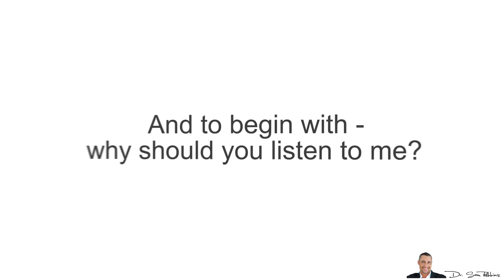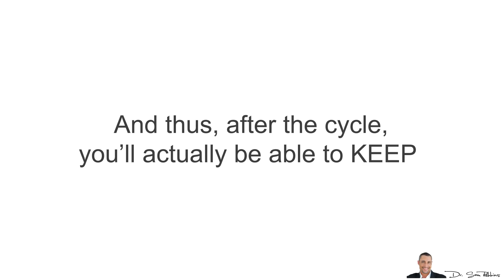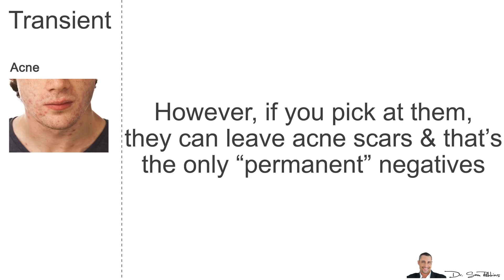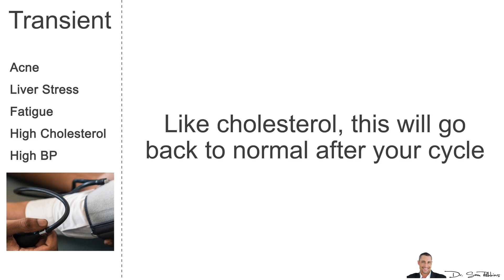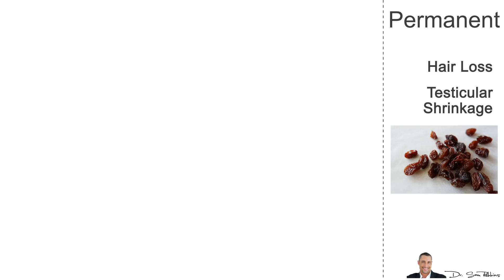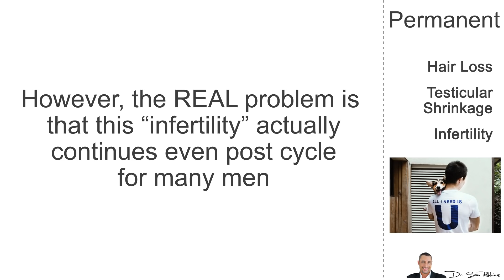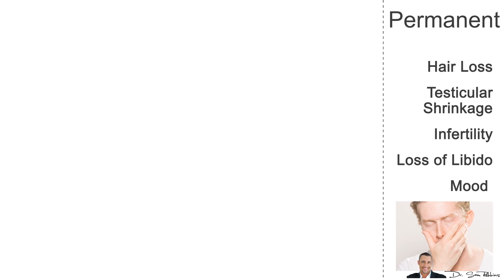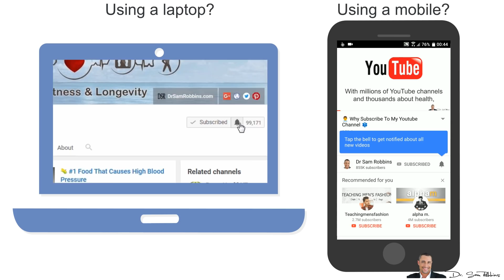💪 Consequences After Stopping Steroids - Positives & Negatives - by Dr Sam Robbins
How to naturally lower your cholesterol and improve lipid levels

💪 Consequences After Stopping Steroids - Positives & Negatives
I’ve gotten a lot of questions about steroids and one of the biggest ones being, “what are the consequences after stopping steroids”?

Basically, what happens short and long-term? Good and bad… positives and negatives?

And to begin with - why should you listen to me? Well, my doctorate degree is in pharmacology and endocrinology…

Pharmacology - which is the study of DRUGS. And I’ve also taken it a big step deeper with the study of nutraceuticals - herbs and plant extracts, since over 50% of drugs have been based on natural substances found in nature.

Endocrinology - which is the study of hormones.

So, this makes me a bit of an expert about this topic.

However, more importantly, I also have many years of real-life clinical experience dealing with professional athletes and bodybuilders, where I had to redo their entire drug protocols so they can be safer, healthier and actually get MORE results.
Positive Effects

As far as the positive effects for HEALTHY men taking steroids - thus, not people who are sick or ill (AIDS or other wasting diseases), the only real positive effects for doing a cycle of steroids is that it will actually help you surpass your natural genetics.

Or more accurately, help you get to your “limit”, much faster.

And thus, after the cycle, you’ll actually be able to KEEP some of the “newly” grown “steroid-induced” muscle growth.

For example, you’ll gain 20 lbs of muscle on your 12 week cycle. You’ll end up losing 12 lbs and keep about 8 lbs of muscle. This is NEW muscle that would have taken you years to gain, but you fast forwarded the results and grew it all in 3 months.

However, this is assuming you do everything correctly -- during and more importantly, AFTER your cycle. Which is another topic, for a different day.

This is the only REAL benefit.

Now, let’s move on the negatives.
Transient, Short-Term Side Effects
There are lots of short-term negative effects that will come and go.

Acne - some will get them, some won’t - it depends on genetics, your diet, hygiene and the TYPE of steroids you take. These will go away after your cycle. However, if you pick at them, they can leave acne scars and that’s the only “permanent” negatives.

Liver Stress - Your liver will be under extra stress with steroids, mainly the orals. Again, after your cycle, your liver enzymes will go back to normal.

Fatigue - many steroid will initially give you more energy. But over time, they can decrease your energy levels, especially the orals.

High Cholesterol - Almost all steroids will cause negative effects on your lipid levels. Orals are the worst, but so are most injectables that don’t convert to estrogen. Needless to say, your lipid and cholesterol levels will go back to normal after the cycle.
High Blood Pressure - Like cholesterol, this will go back to normal after your cycle. HOWEVER, if it’s elevated too much, for too long - you might get a stroke and it could cause renal and kidney problems. Which can result in kidney failure and dialysis. This does happen, so keep an eye on your blood pressure.

Long-Term, Permanent Side Effects

Hair Loss - Now, this is a real problem that NOBODY wants. However, this is caused by genetics and the type of steroids you take. Needless to say, even people with the best genetics, will lose hair when you take high doses of steroids, especially certain ones … for long periods of time.

Testicular Shrinkage - ALL steroids will cause this. There are ways around this, but it’s too complicated to get into in this video. They will grow back after your cycle.

Infertility - did you know that the male birth control is steroids, specifically testosterone and also nandrolone based steroids? This is because exogenous testosterone (from the OUTSIDE) causes your testicles to shrink and thus, stop producing sperm. Now, some guys can still get a woman pregnant even during a cycle, but generally no.

Thanks
DrSamRobbins